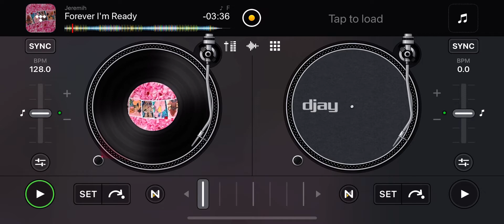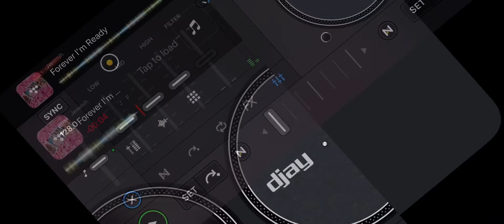Jeremih forever I’m ready instrumental